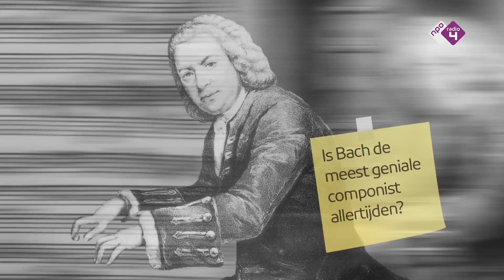De Bach Helpdesk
Alles wat je altijd al wilde weten over Bach - maar nooit durfde te vragen. Stel je brandende vraag nu aan ons panel van Bach-experts, en misschien wordt jouw vraag beantwoord op NPO Radio 4! Meer informatie op